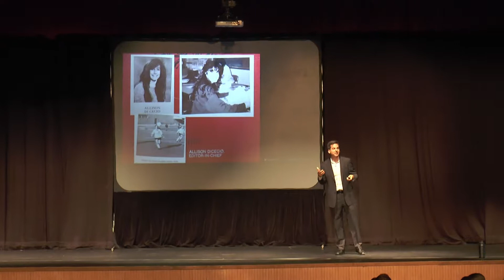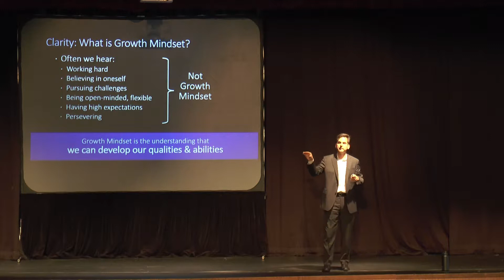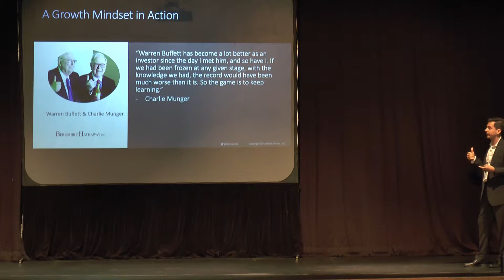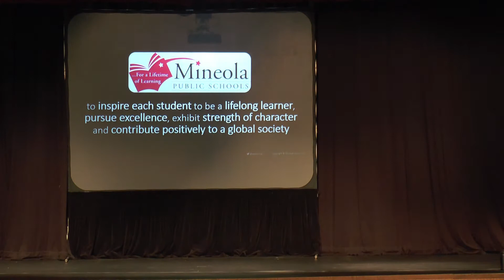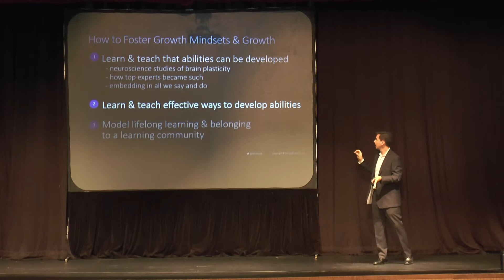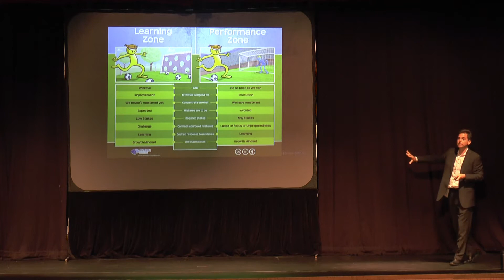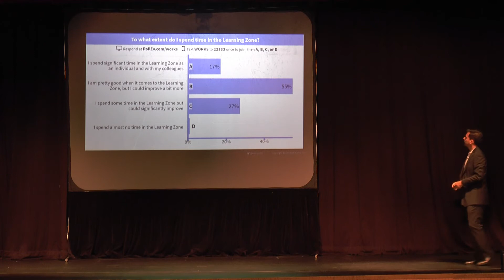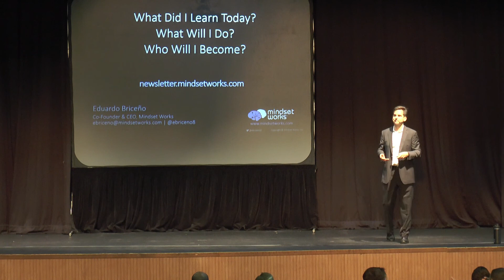Eduardo Briceno - Growth Mindset